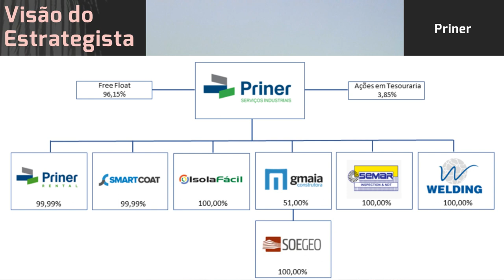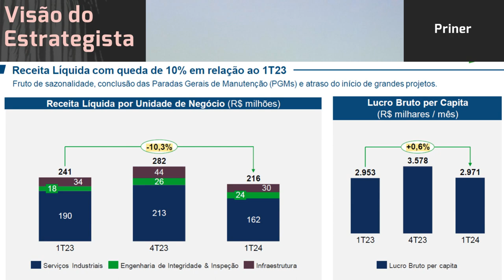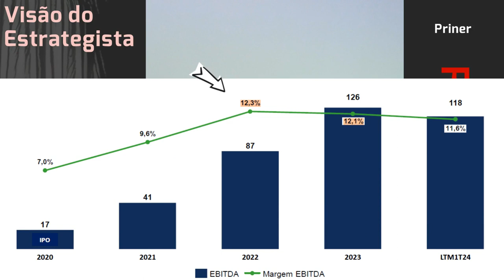16.06.2024 - Visão do Estrategista - Resultados Priner 1T24 - PRNR3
É possível uma comparação entre Mills (MILS3) e Priner (PRNR3)? - Live 175 (08/08/22) - Visão do Est